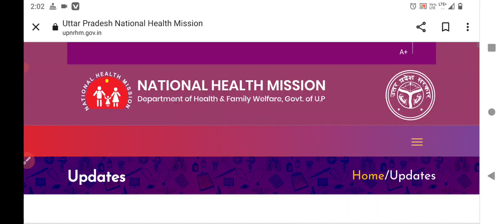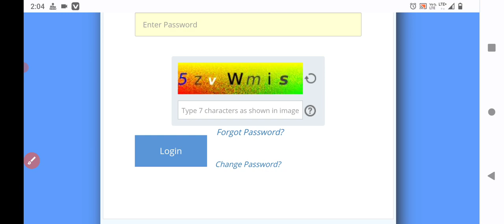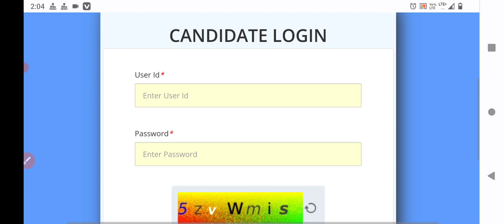up nhm staff nurse answer key | up nhm new update 2023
upnhm staff nurse solved paper 2023 | up nhm solved paper 2023 | up staff nurse solve question paper

Up nhm staff nurse answer key 2023
nhm up staff nurse question paper
Up nhm answer key 2023
Up nhm cut off 2023
Up nhm staff nurse result 2023
Up nhm staff nurse merit list
Up nhm staff nurse cut off
up nhm anm
up nhm anm cut off
up nhm anm cut off 2022
up nhm answer key
Cho academy

hit likes.

lots of  ❤️